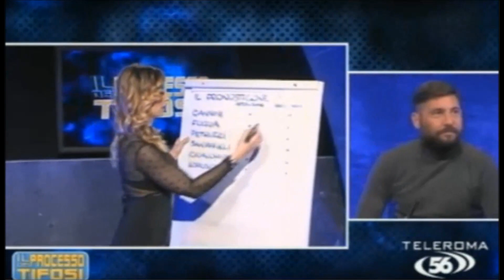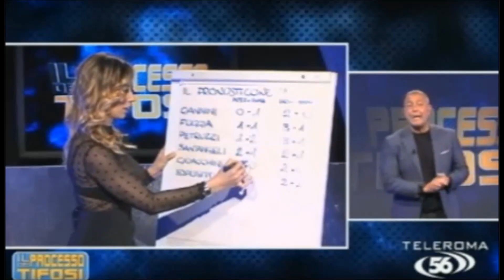Roberta Pedrelli - Il Processo dei Tifosi 24.2.2017